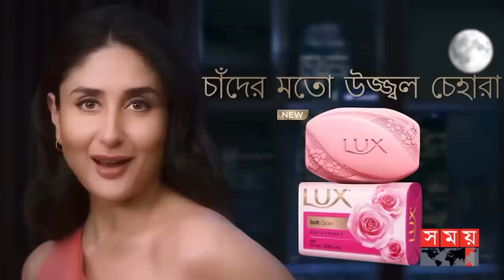চা পান করে গরু, খায় কলা-পাউরুটিও! | Cow Drinking Tea | Chuadanga News | Somoy TV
লাল্টু শেখ ফেরি করে মুরগি বিক্রির পাশাপাশি বাড়ির পাশে একটি চায়ের দোকান করেন। প্রতিদিন বিকেলে চায়ের দোকানটি খোলার পর গ্রামের মানুষ চা পানের জন্য ভিড় করেন। মানুষের পাশাপাশি তার একটি গরুও নিয়মিত চা পান করে।

Somoy TV: t.ly/Se1z
Somoy TV Bulletin: t.ly/iqIq
Somoy Entertainment: t.ly/3dWC
Somoy Sports: t.ly/iASp
SOMOY TV ISLAMIC: t.ly/zU6a

Somoynews.tv: t.ly/Y7ab
খেলার সময়: t.ly/xJ5H
সময়ের গল্প: t.ly/EW3M
এ সময়ের বাণিজ্য : t.ly/m3ir

Groups:
Somoy TV (Official)✅: t.ly/ajiO
Somoy Entertainment✅: t.ly/8CLh
Somoy Business✅: t.ly/4xaJ